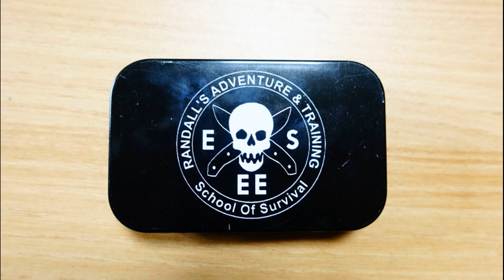생존 베테랑들을 위해 설계된 생존전문도구 ESSE Fire Steel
보우드릴이나 파이어스틸을 다룰 줄 모르는 일반인들에게는
아무 쓸모없은 비싼 철조각